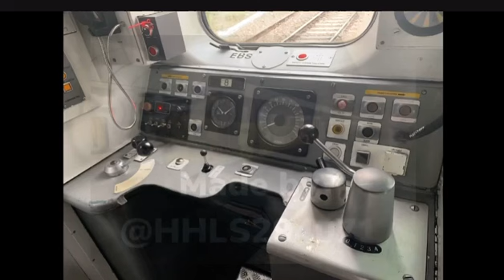Class 317/7 Tribute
Tribute Class 317/7 ex LO Greater Anglia